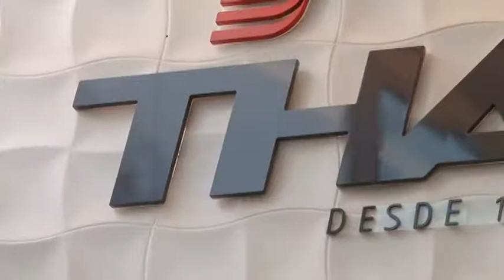Espaço corporativo da construtora Thá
O espaço Thá na Casa Cor Paraná destaca a última tendência em design mundial -- os paramétricos. Não apresenta nenhum dispositivo de montagem, é preparado por meio de encaixes.